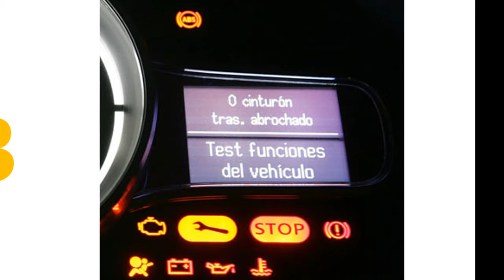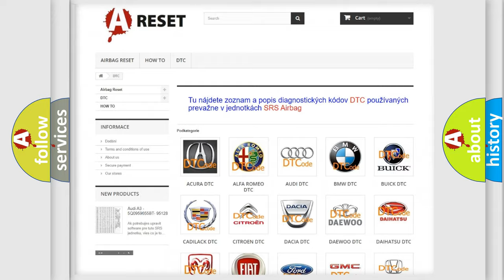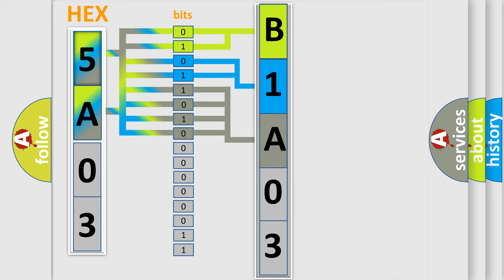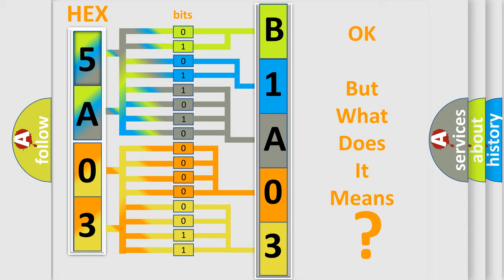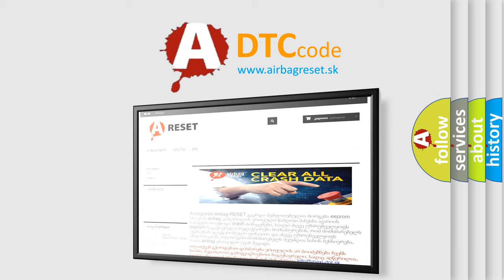DTC Lincoln B1A03-12 Short Explanation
Contents:
0:21 Basic DTC analysis according to OBD2 protocol standard.
1:48 Insight into programming
2:58 A diagnostically understandable description of the Diagnostic Trouble Code
3:05 Basic error definition

Make:
Lincoln
Code:
B1A03 12
Definition:
Lost Communication With ECM or PCM “A”
Description:
Detected that the engine data has not yet arrived.
Cause:
 Check harness for open or short circuits,shake the suspected trouble spot or connector that may effect the communication system.